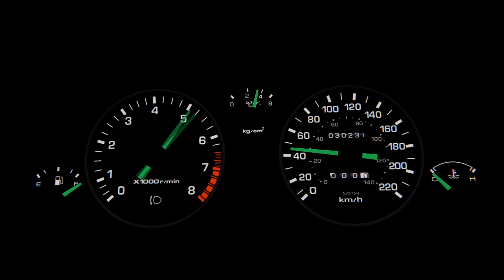Assetto corsa ae86 vs mx5